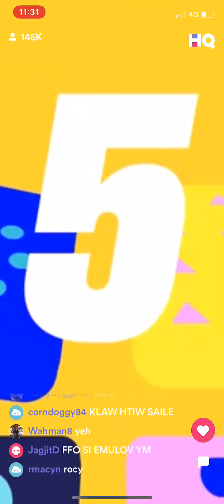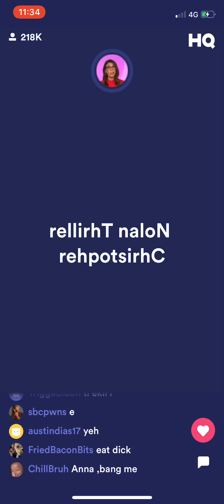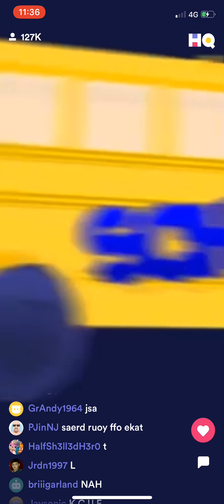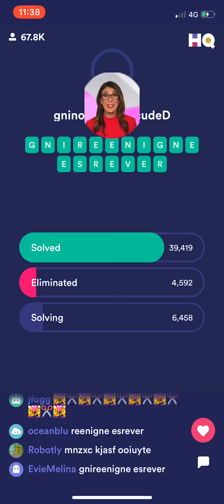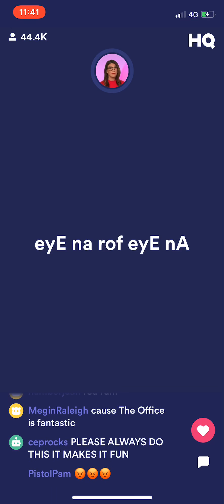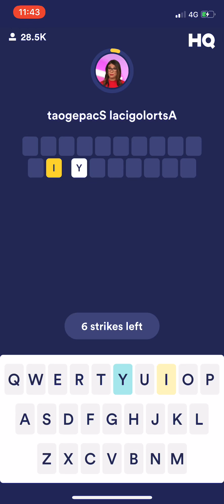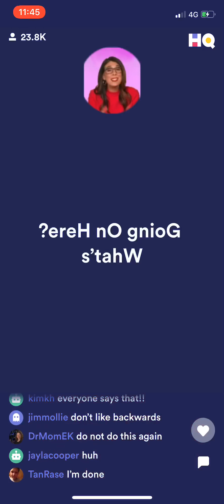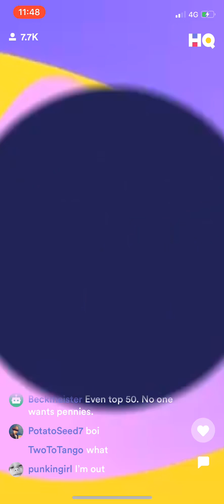(AD-FREE) sdroWkcaB HQ Words ($1,000/$0.15) Monday, 1 April 2019 9:30p ET